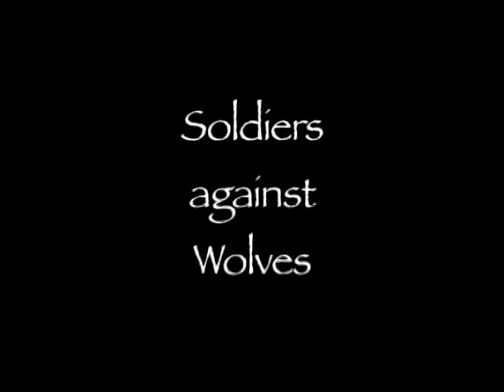Army of Wolves trailer (Polonia bros.)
Trailer for the latest film from the central PA's horror favorites, Mark and John Polonia.  World Debut at the Cinedelphia Film Festival, Sunday, April 14, 2003, 7:30 PM @ PhilaMOCA.